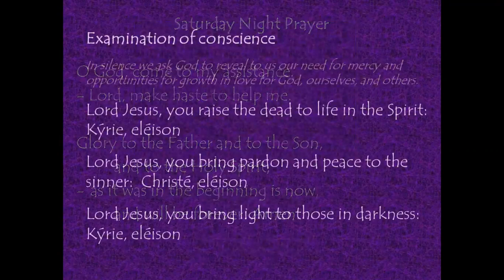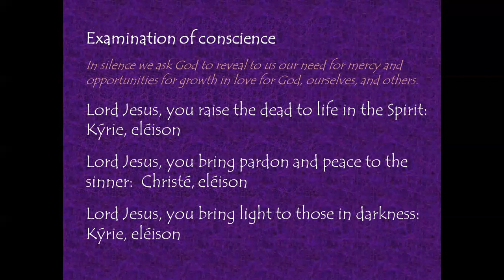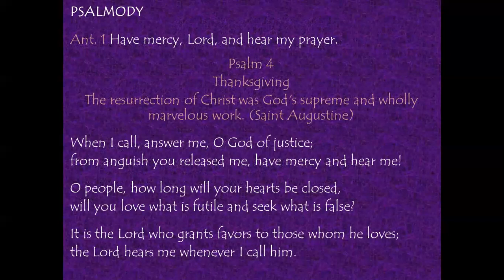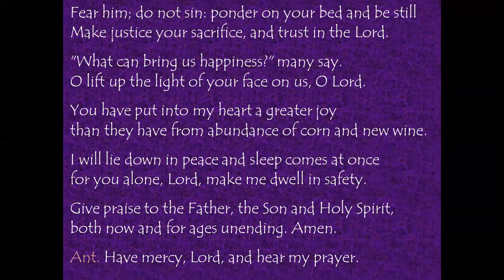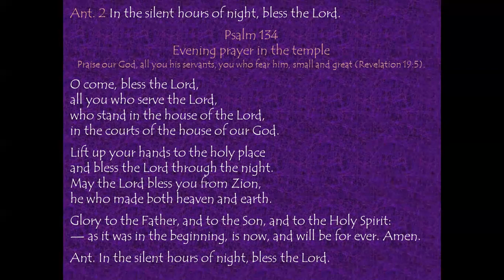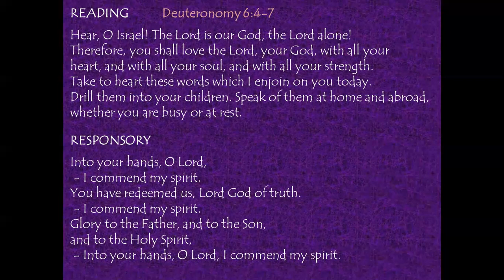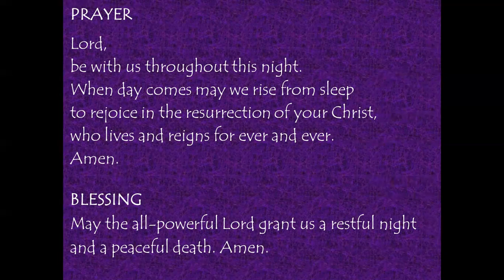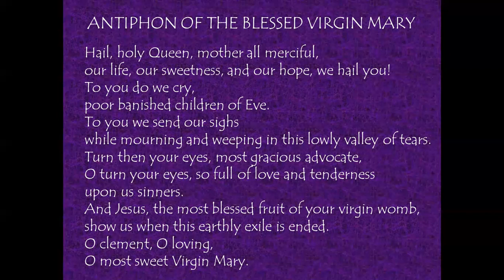Saturday Night Prayer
I will lie down in peace and sleep comes at once
for you alone, Lord, make me dwell in safety.
                                         + Psalm 4